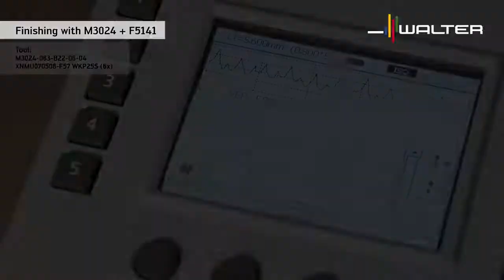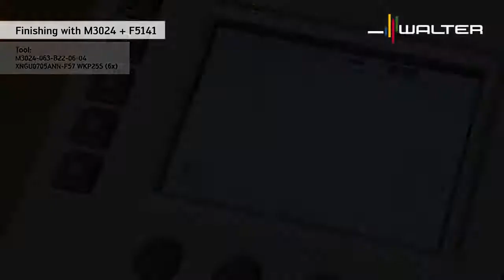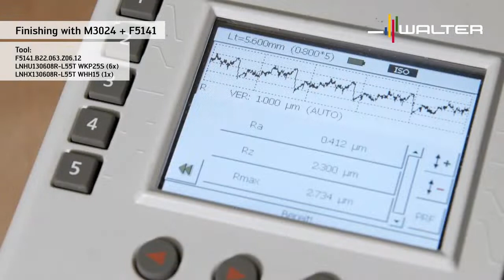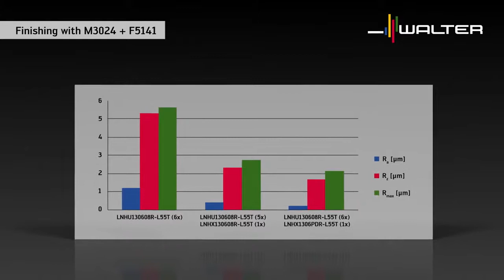Walter BLAXX Heptagon фреза с семигранными пластинами.